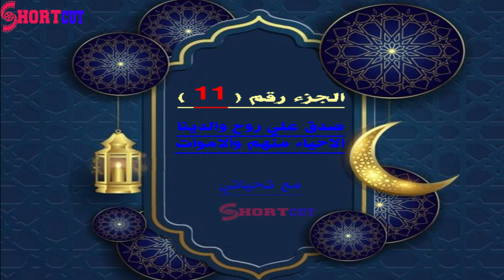الجزء الحادى عشر 11 من رمضان 1442 هـ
الجزء الحادي عشر
ــــــــــــــ